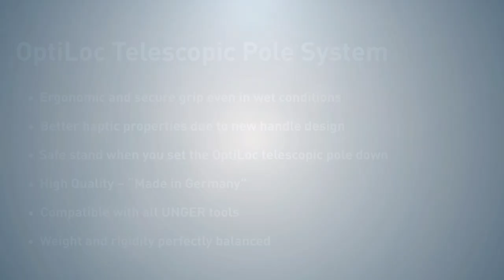The new UNGER OptiLoc telescopic poles for window cleaning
If you want to reach great heights you need a strong grip - The New OptiLoc Telescopic Poles for window cleaning

„The new OptiLoc pole fits really perfectly in the hand and it‘s super to work with.” Jeremia Franke, a passionate window cleaner for over 5 years

Safety at the Highest Level!

UNGER telescopic poles have always been the ideal tool for the job when it comes to making professional glass cleaning from the ground easier.

The 2- or 3-section aluminium telescopic poles are available in 12 different lengths and can handle cleaning windows and glass surfaces up to 10 metres high. For even more ease of use and handling, UNGER has now further optimised its OptiLoc telescopic poles. Thanks to the new 2-component twist lock, this new generation of OptiLoc telescopic poles offers many advantages:
- 2-component handles: improved grip even when your hands are wet
- ergonomic thanks to the new handle design
- anti-slip protective end cap for when resting on the ground
- weight and rigidity perfectly balanced
- highest quality „Made in Germany“
- optimal compatibility with all UNGER glass cleaning tools

00:00 - Intro
00:16 - 2-Component - Twist Lock
00:24 - New Handle Design
00:29 - Anti-Slip End Cap
00:38 - ErgoTec Locking Cone
00:49 - Overview
01:10 - Outro